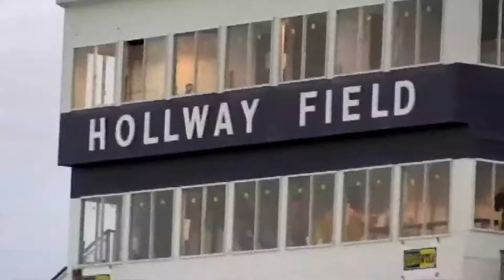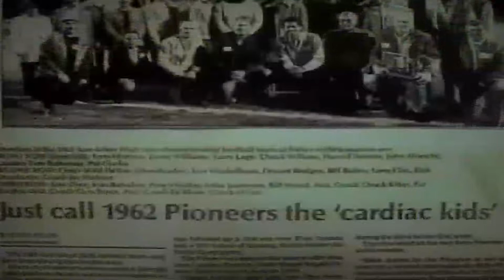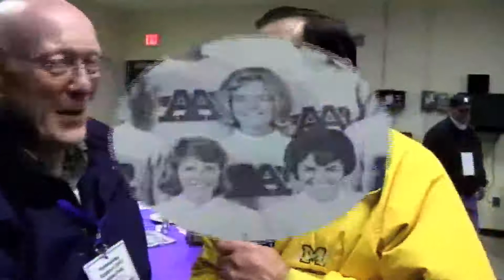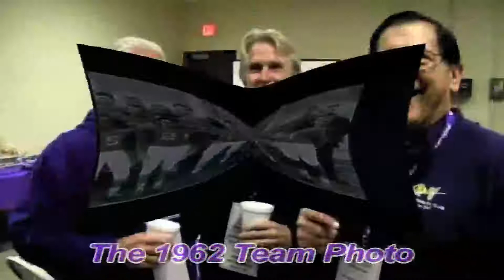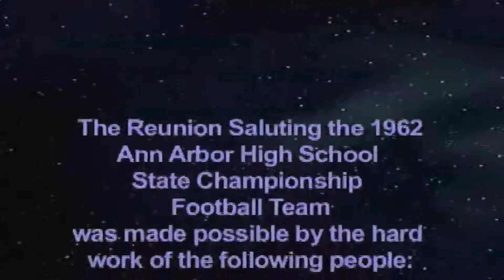AAHS 50th Football Reunion of the 1962 State Champions, Part II (October 5, 2012, Hollway Field)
THE 50TH REUNION OF THE 1962 AAHS FOOTBALL CHAMPIONS was staged at Hollway Field, October 5, 2012, at a Pioneer HS football game. The 1962 talented squad completed the season 8-0 and was awarded the mythical Michigan State High School Football Championship.  The captain of the team was Tom Rathman. Many of the Ann Arbor High School Pioneer players, coaches, friends and fans gathered at Hollway Field, October 5, 2012, to reminisce, enjoy a delicious buffet and watch the 2012 football team in action. Oh, the band was great too! Player and coaches interviews are the highlight. (The second of a two-part program.)